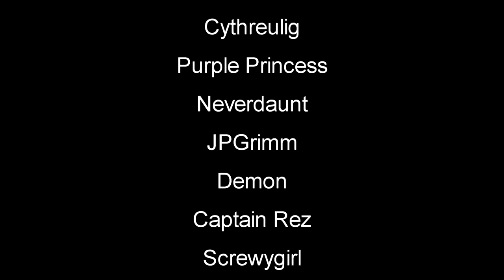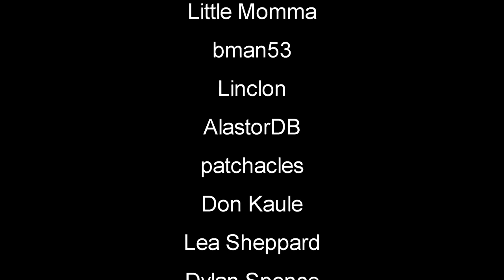The Barge | Stranded Deep Gameplay | S7 EP8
Stranded Deep Gameplay Let's Play - Take the role of a plane crash survivor stranded somewhere in the Pacific Ocean. Come face to face with some of the most life threatening scenarios that will result in a different experience each time you play. Scavenge. Discover. Survive.